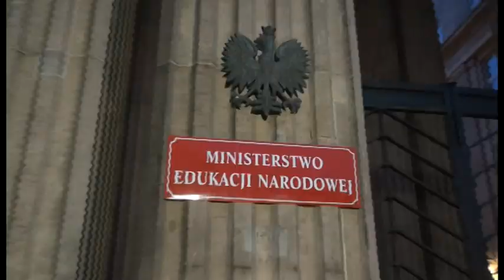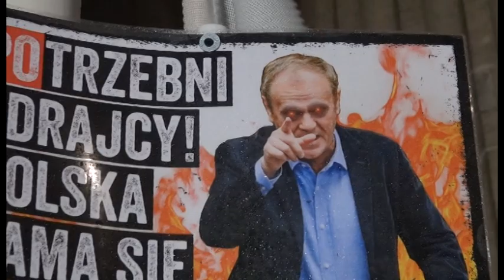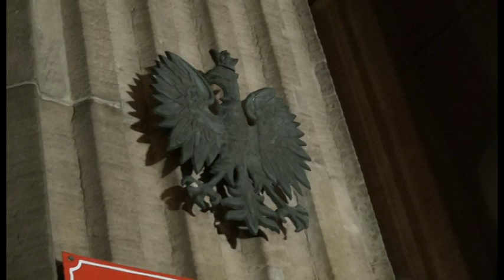A my odrabiamy lekcje